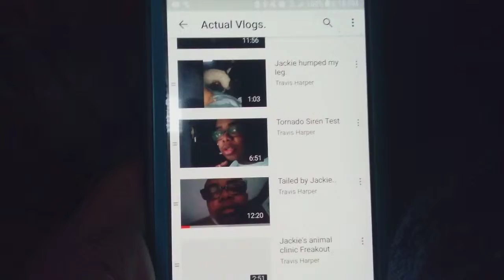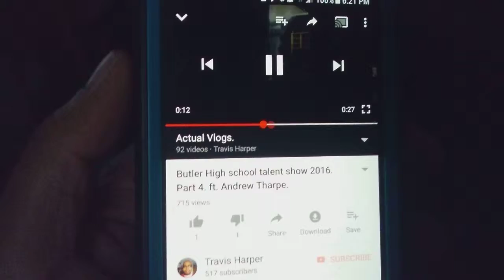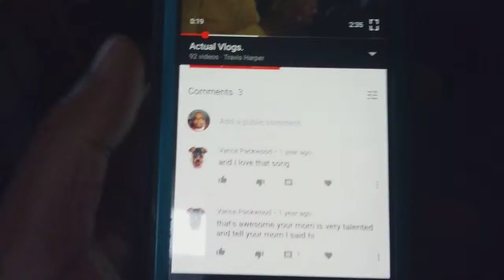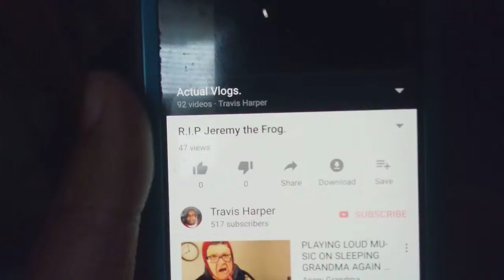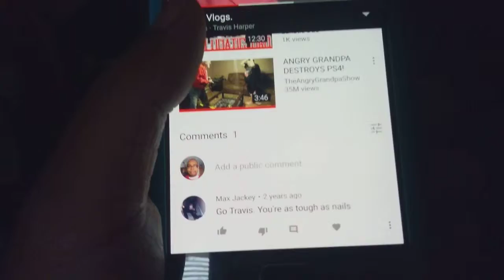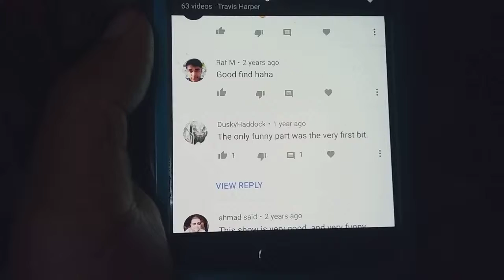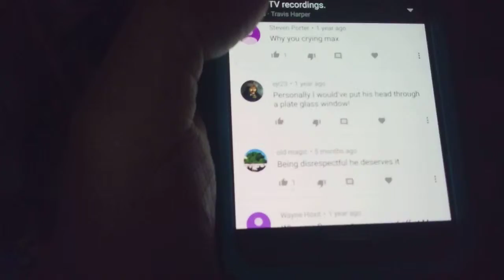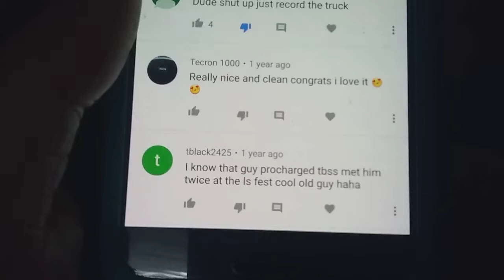READING YOUR POSITIVE AND NEGATIVE COMMENTS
This was what I was talking about last night. This was something I haven't done in a long time. Reading your complimentary and insulting comments. Half love me, Half hate me.